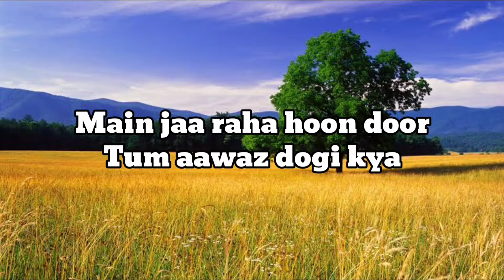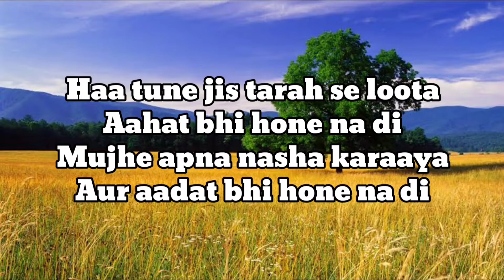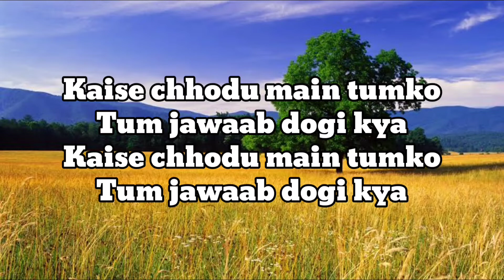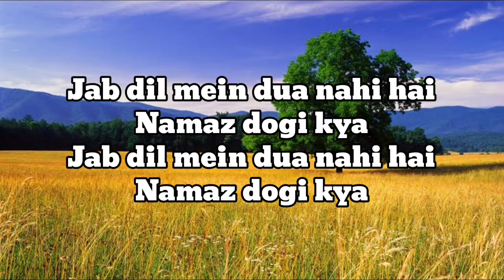tera naam dhokha rakhdu Lyrics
LYRICS : DHOKHA

Teri shikayat kar doon
Tujhko gale laga kar

Teri galtiyon ko phir se
Jaaun tujhko samjha kar

Main ja raha hoon door
Tum na aawaz ho dogi kya
Tum aawaz ho dogi kya

Tera naam dhokha rakh doon
Naraaz hogi kya
Naraaz hogi kya

Jab dil mein dua nahi hai
Namaz dogi kya
Namaz dogi kya

Naraaz hogi kya
Naraaz hogi kya

Tune jis tarah se loota
Aahat bhi na hone di
Haan tune jis tarah se loota

Mujhe apna nasha karaya
Aur aadat bhi na hone di

Kitna loota hai tumne
Tum hisaab dogi kya

Naraaz hogi kya
Naraaz hogi kya

Kaise chhodun main tumko
Tum jawab dogi kya

Naraaz hogi kya
Naraaz hogi kya

Haan kitne khanjar peeth pe
Meri gin kar to batao
Dhyan se gin'na bewafa
Kahin ginti na bhool jao

Dekhna hai humko tum mere
Dil ke andar aao
Chaunkna mat jab andar tum
Apni tasveer pao

Jala doon jo tasveer teri
Udaas hogi kya
Udaas hogi kya

Naraaz hogi kya
Naraaz hogi kya

Namaz dogi kya
Namaz dogi kya

Naraaz hogi kya
Naraaz hogi kya